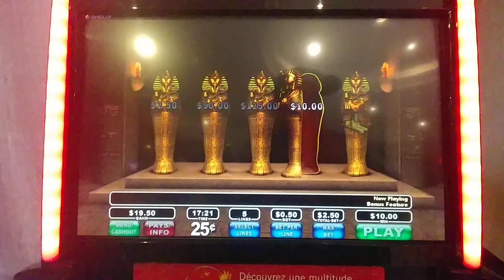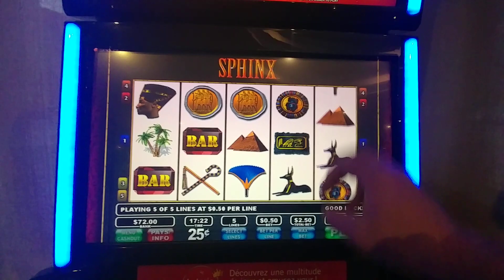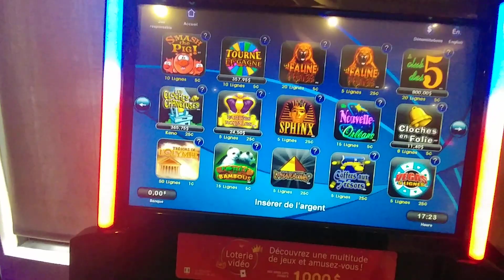Sphinx + Bonus + Live Play + Big Line Hit